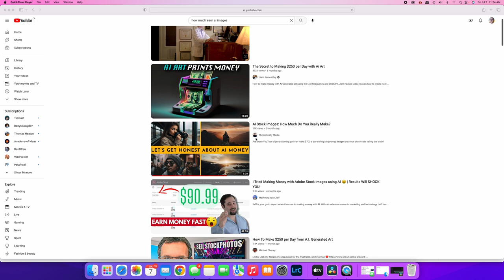How much I actually made selling AI Generated Images on Stock Sites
In this video I tell you exactly how much I made selling generative AI images on Adobe Stock over the first six months of uploading and selling AI generated images.

All my AI generated images are created in Midjourney, upscaled and retouched in Adobe Lightroom, and then uploaded to Adobe Stock for sale.